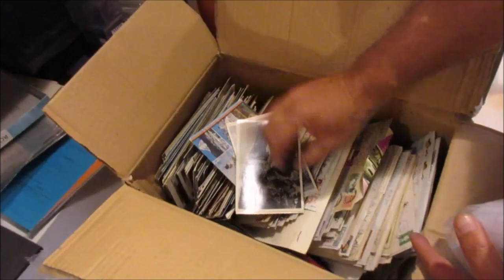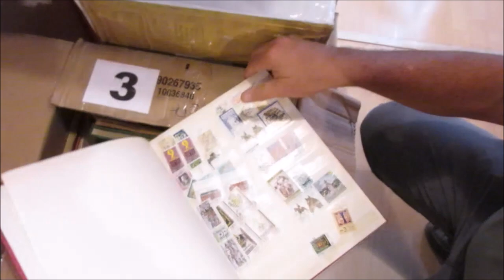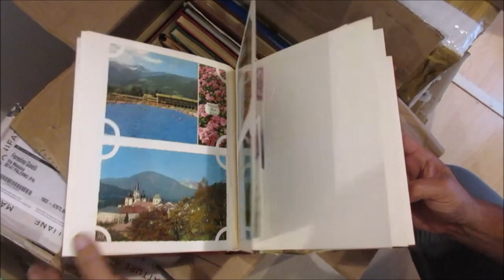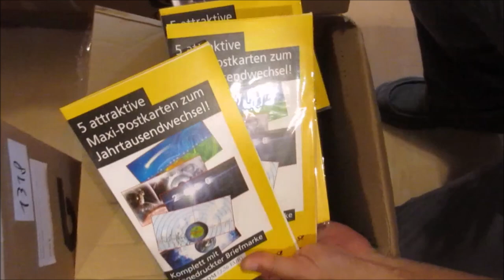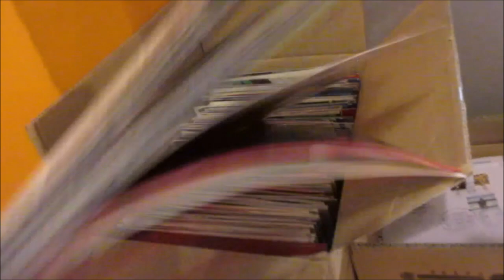Asta 44 - Video di presentazione Lotti e Collezioni di Filatelia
Cari clienti, in questo video andremo a descrivere brevemente i lotti e collezione di filatelia trattati nell'asta 44.
Potete trovare tutti i dettagli dell'asta sul portale BidInside, con il corrispettivo catalogo, alla quale potete accedere dal seguente